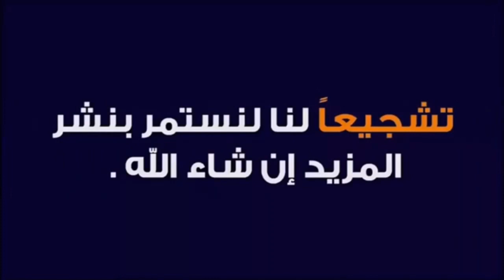Kwili اغنية كويلي الرائعة 🎶🎵🎵🎵🎵